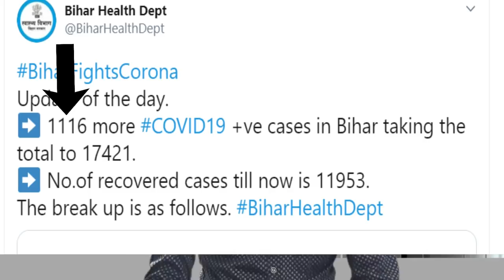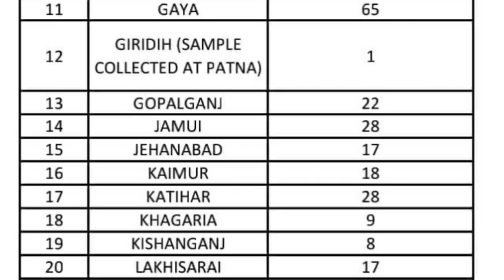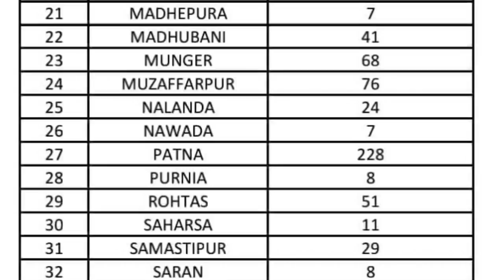13th july Corona Update: आज बिहार के हर जिले से मिले कोरोना मरीज़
आज बिहार के हर जिले से भर-भर के मिले कोरोना मरीज़